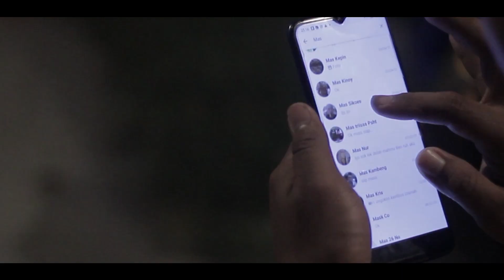ADA APA DENGAN CAK JO KLITHIK DAN YOSSIKA PONOROGO ❓❓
Mohon maaf apabila ada kekurangan dalam video ini.
Kali ini Cak Jo Klithik dengan pengganong Yossika sedang membicarakan sesuatu.
Matur nuwun Salam budaya.